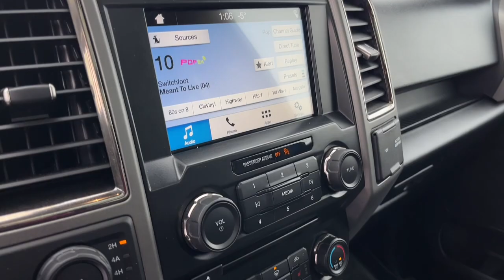2017 Ford F-150 Raptor